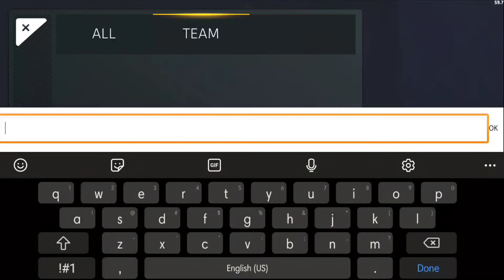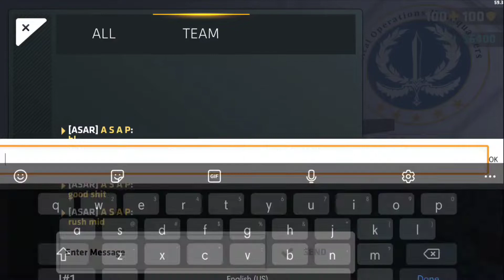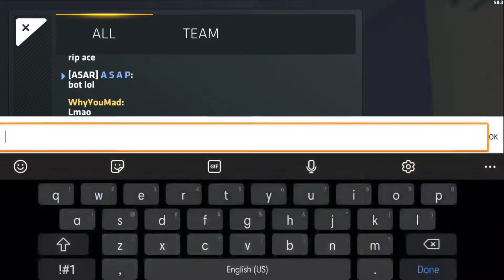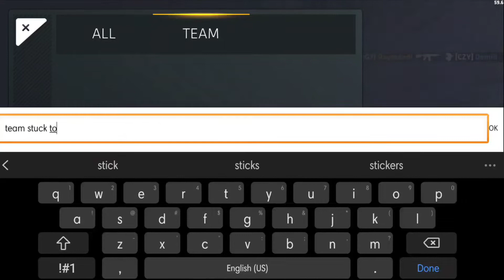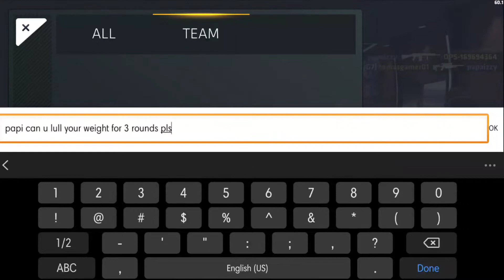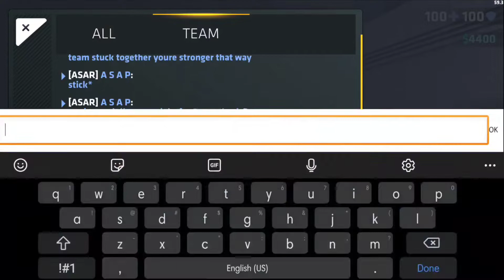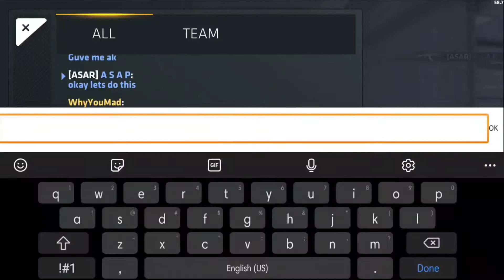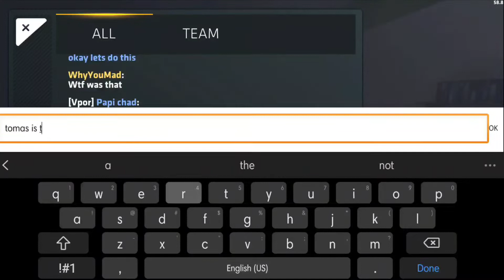Critical Ops (beta) | I'm Getting Better... But This New Skin 🤤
Hey Gamers, ASAP Here, todays video is just some gameplay in a pub defuse where I show you my new pistol skin and how I am getting better at critical ops. Enjoy!